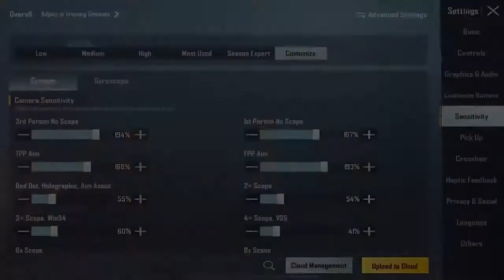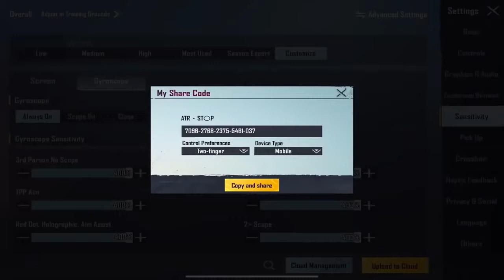REDMI NOTE10 PRO 😭WiTH GFX 60FPS VERY VERY LAG 😭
this is redmi note10pro gameplay with  gfs tool